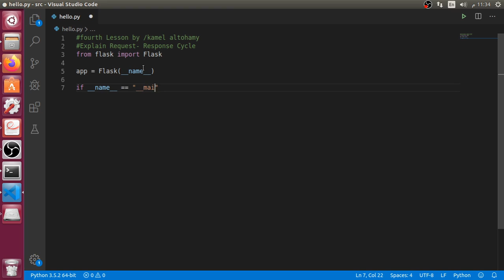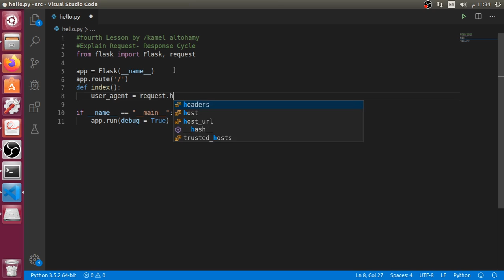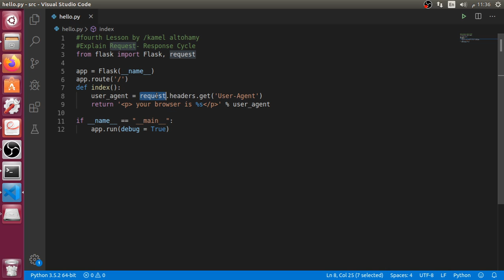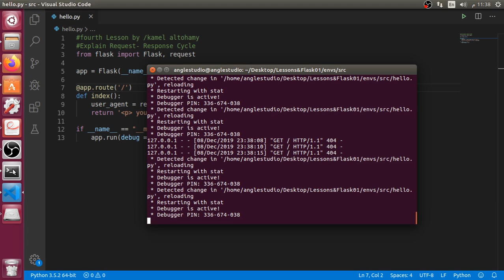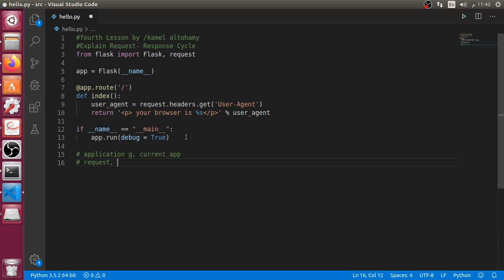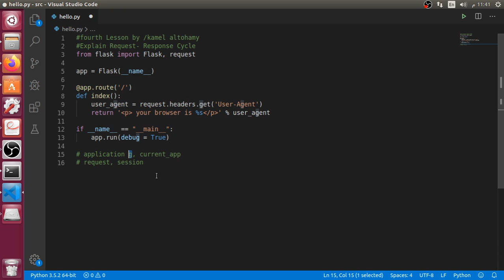الدرس الرابع من شرح FLASK